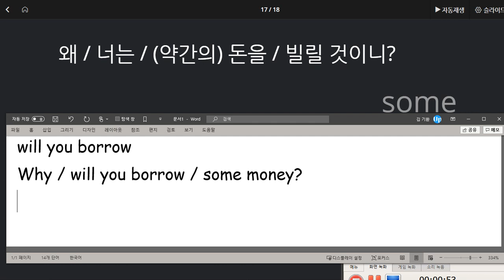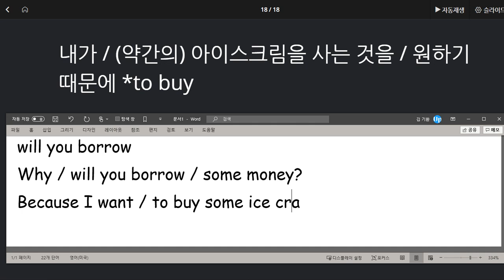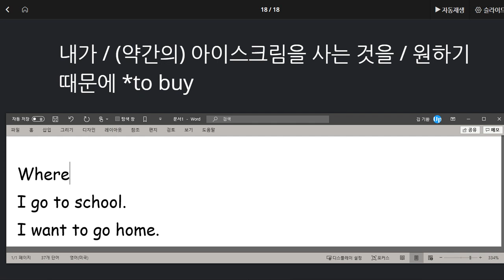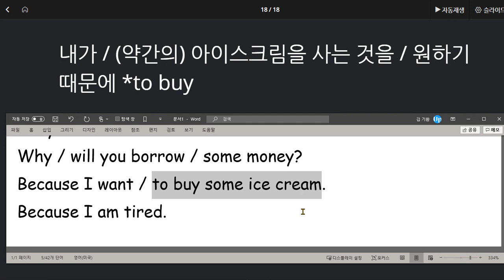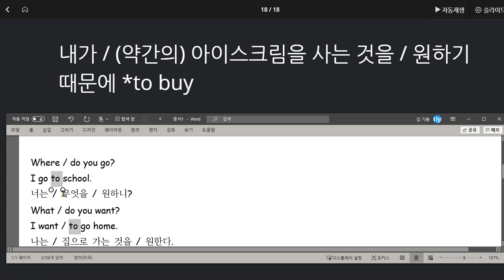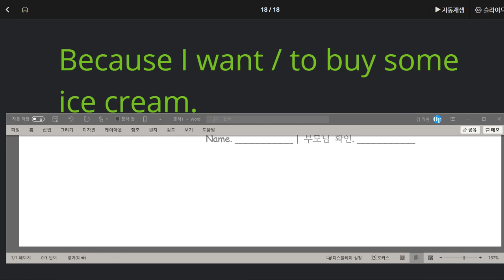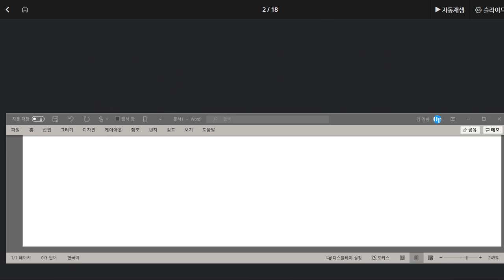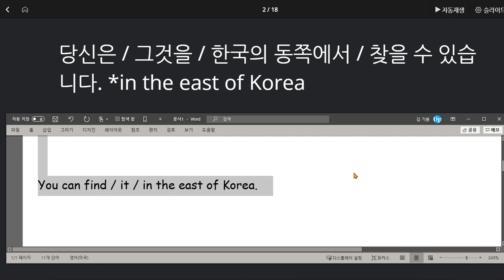김도헌 2020 08 04 다시 했던 문장 속의 단어 표현 등을 잊은 경우가 많고 속도가 느림